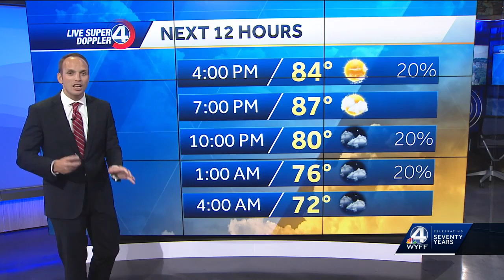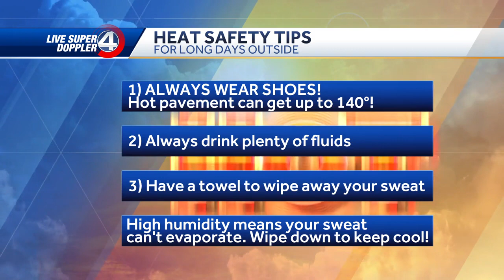Intense heat expected across South called 'Ring of Fire'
WYFF News 4 meteorologist Griffin Hardy explains why the intense heat expected this weekend across the South is call the 'Ring of Fire.'